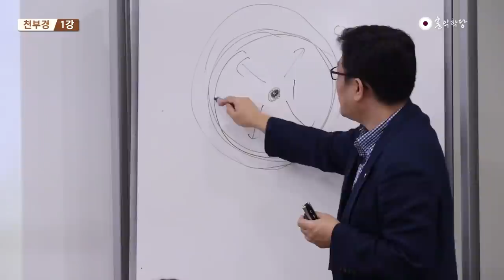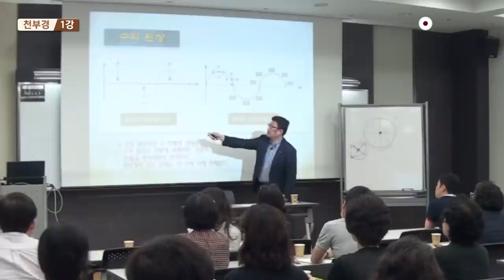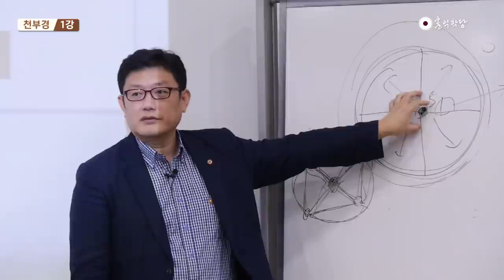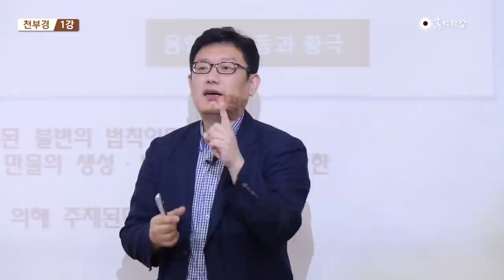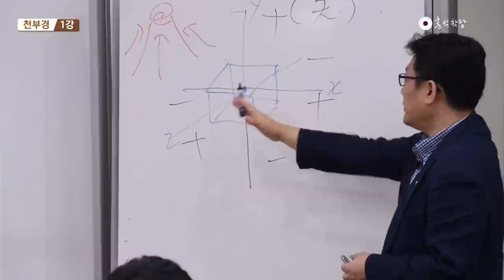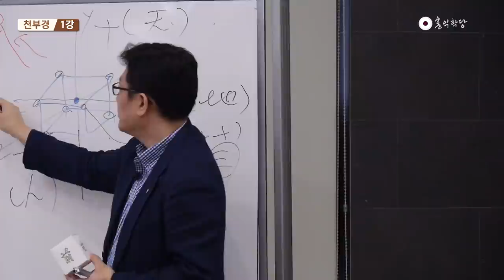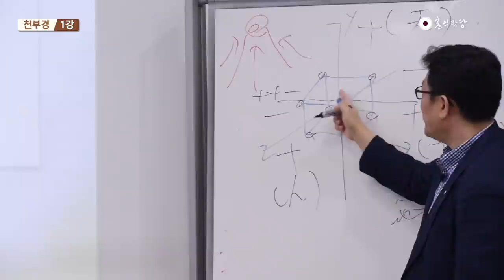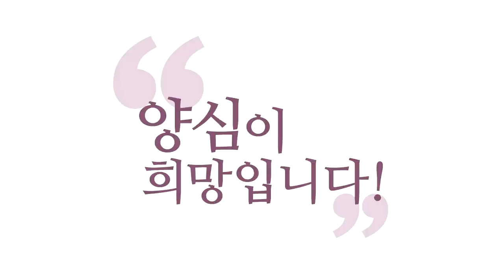[요약대담] 천부경 1강_천부경 속에 숨겨진 우주의 원리_홍익학당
(150905 천부경 강의)
결국 천지인을 가지고 철학하고 있단 말이에요.
천지인의 생성과 이 변화 원리들을
천부경에서 얘기하고 있고 삼일신고에서도
천지인이 어떻게 정립돼야 되는지에 대해서
좀 더 구체적인 얘기를 하고 있고
천부경은 좀 추상적인 얘기를 하고 있고

이 철학이 중국 문헌에도 이런 식으로
수리 철학을 고급지게 전개한 문헌이 없어요.
중국 황제내경 열자 장자 이런데요.
이런 결국 천부경 수리 철학의 단편들만 등장합니다.
주역, 설계전, 계사전까지도
이렇게 큰 그림이 등장한 건 천부경 밖에 없어요.
이게 기가 막힌 얘기입니다

이게 0 우주 자체입니다.
그런데 여기서 어떤 초점이 하나 잡힌단 말이에요.
무극에서 초점이 잡히면 여기가 태극그럽니다
이제 이 그림은 두 가지로 해석될 수 있어요.
무극이 하나로 힘을 모았다
무극의 바다에 또 작은 태극이라는 파도가 일어났다.
작다고 할 수 없죠 여기서 우주가 나오니까.

아무튼 무극의 바다에서 태극의 파도가 일어났다
말할 수 있지만 무극이 본체면 태극은 작용이거든요.
아무튼 우주가 시작되려면 알이 있어야 됩니다.
초점이 그게 태극인데

또 이 그림은 이렇게도 해석할 수 있어요.
여기가 태극이고 태극은 결국 우주의
씨알이라는 의미이기 때문에 우주를 상징할 수 있어요.
만물 현상계 이해되시죠.
현상의 근원이다 아니면 무극의 초점이다라고 말할 수도 있고.
두 개가 다 가능하고 중국 도가서에도
두 방향으로 풀이를 다 합니다.

그래서 이게 태극은 결국 일이라는 숫자.
무극은 영이랑 숫자인데 황극은요. 요놈이
최소한 사방을 경영할 때 황극 그래요
그러니까 5라는 숫자가 됩니다.
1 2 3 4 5 이해 되시죠.

하늘은 동그랗고 우리 상평통보 같은 화폐봐도
네모가 땅인데 하늘이 크게 셋을 먹으면 땅이 둘을 먹는다.
하늘 안에 땅이 있으니까. 그리고 이 네모
사각형으로 땅을 상징합니다. 이해되시죠.

사람은 여기다 삼각형만 그어주면.
삼각형이 사람이에요. 머리를 위에 쳐들고 발은 두 개.
머리는 하나이고
발을 위로 쳐들고 머리가 하나인 존재.
이렇게 하면 이건 식물입니다.
머리를 옆으로 쳐든 존재 동물들
이렇게 해서 하늘땅 생명체들을
다 하나로 그릴때 이렇게 그리고
이때 중심의 알이 태극이에요.

이 태극에서 하늘이 나오고 태극에서 땅이 나오고
태극에서 각종의 생명체들이 나온다.
이 그림 하나로 동양의 모든 철학을 설명합니다.
천부경은요 이런 원리를 풀어놓은 거기 때문에
지금 이 그림 하나만 이해하시면 천부경 다 이해하신 거예요.

천부삼인이 뭐라고요?
동그라미 네모 세모
음양이 진동하죠.
우주는요 음양의 진동일 뿐입니다.

양이 올라가고 봄 여름 가을 겨울
봄 여름 가을 길 무한 순환이에요
그래서 우리나라 국기의 태극기의 음양이
돌고 도는 걸 하나로 그려놨죠.
그러면 결국 우리나라 태극은 1이란 숫자를 그린 거거든요.
표현한 거거든요. 그래서 음양이 찢어져 있으면 안 돼요.
음양이 찢어져버리는 현상계예요.
음양이 찢어진 그 음양의 근원인 건 태극이거든요.

그래서 보실 때 음양의 합일이라는 측면에서 보면
양음양음 돌아가지만 음양이 만약에 양과 음이 하나로
딱 압축돼 있다면 어떻게 될까요?
이 가운데 선이 태극이 되는 거죠.
태극은 음양을 하나로 품고 있는 자리입니다.
이게 진동하면 양이 발생하고 음이 발생하는 거죠.

그래서 음양하면 벌써 둘로 찢어지는데
둘을 관통하는 그 하나인 것 그걸 태극이라고해요.
그래서 우리나라 태극기에 음양을
이 태극이 갈무리하고 있는 거예요.
태극 안에 음양이 다 들어있는 거예요.

우리나라 태극기는 음양기가 아닙니다.
그놈이 찢어져서 진동하면 음양기가 되지만
하나의 씨알인데 이 씨알의 안을 들여다보면
이게 음과 양이 안에 갈무리 되어 있는 거죠.
태극이라는 것은 음양 통합체에요.
음양이 하나로 갈무리되어 있다

황극은 뭐냐.
황극은 태극에서 이제 음양이 진동하겠죠.
음양이 진동하는 중에도 태극은 무형으로
근본으로 존재하겠지만 황극은 양일 때 음일 때
각각에서 동서남북 중심을 잡아주는 힘이에요.
태극이 어떻게 작용하냐면 그 태극이 양일 때는
더우면 더운대로 추우면 추운대로 그 안에서 중심을 잡습니다.
균형을 잡아주는 힘을 황극 그래요

같은 자리에요. 똑같은 자리인데 이 자리가
텅 비어있을 때는 무극
우주의 근원이 될 때는 태극
우주를 경영할 때는 황극 그럽니다.
무극 태극 황극은 하나의 자리인데
그게 변형을 하는데 굳이 구분하자면
무극의 작용이 태극이고 태극의 작용이 황극이에요.
셋간의 관계가 이해되시죠.

텅 빔 우주 존재는
그냥 가장 순수한 상태는 텅 비어 있어요.
그런데 우주가 만들어진단 말이죠.
그러면 만든 역할을 또 텅빔이 해야 되잖아요.
그러면 텅빔이 우주를 만드는 역할을 할 때는
태극이라고 해요. 우주를 낳았기 때문에

그리고 우주를 경영까지 한단 말이죠.
경영할 때는 황제 황자를 써서
황제로서의 꼭대기
태극은 우주를 나은 위대한 꼭대기.
무극은 꼭대기라고 할 수 없는 꼭대기.
이해되시죠. 다 한 자리를 말하는 겁니다.

그런데 에너지가 조금씩 달라져요. 그 작용을 할 때
그래서 무극일 때는 어떤 가장 순수한 상태에너지고
태극일 때는 음양을 이제 낳아야 되니까 음양이 구분됩니다.
태극 안에서는 하지만 하나로 통합돼 있어요.
태극은 묘합니다.

음양이 우리나라 태극기 생각하면 돼요
음양이 분명히 구분돼 있으면서도 하나로 갈무리도 있어요
황극은요 음일 때 양일 때 맞게 경영을 해냅니다.
그 에너지를 가지고 경영을 해요.

보세요 이거는 발산하고 한쪽은
쪼그라들면서 손가락이 만들어집니다.
칼같이 우주에서 명령을 내려서 이쪽은 계속 발산하고
이쪽은 계속 쪼그라들어요. 그러면서
개구리 손처럼 됐다가 점점점점 우리가 보는 손으로 변해요.

이 음양의 조화를 통해서
손가락 하나 뭐 하나 다 만들어집니다.
이게 신기하죠 어디서 명령 내리는 데가 없는데.
우리가 DNA명령이라고 쉽게 얘기하지만
DNA명령이라는 게 그게 쉬운 얘기가 아니에요.
무형의 세계에서 명령이 계속 와가지고
유형의 세계를 질서정연하게 만들어 논단 말이에요.

그래서 이 세포를 떼다 이쪽에다가 넣어놔도
이 세포가 또 거기 장에 바로 합류해서 귀를 만드는 데.
또 그 신체 각 부분을 만드는데 협조해요.
그러니까 세포를 서로 다른 데다 옮겨놔도
거기 가면 거기 명령을 또 듣습니다.
이런거 보면 기가 막히죠.

그래서 생명체가 살아가는 모습을
지금 수리로 얘기해 놓은거지.
이게 지금 제가 추상적이라고 얘기했지만
세상과 동떨어진 추상적인 게 아니고요.
이 원리들이 현실에 그대로 쓰이고 있습니다.
그 현실에서 우리가 추출해낸 거죠. 이런 원리들을
근데 결국 현실에서 공통적으로 발견된 원리들은
우주의 근본적인 프로그램이겠죠.
그래서 그걸 로고스라고도 말할 수 있는 겁니다.

6부터는 입체로 연구해야 좋습니다. 그래서 보세요.
Y는 여기가 + 여기가 -죠.
Z는요. 여기가 +고 뒤에 -
X는 여기가 + 여기가 -
이게 지금 y축을 하늘 축이라고 보자는 겁니다.
하늘은 위아래가 중요해요. 땅은 동서가 중요해요.
사람은 이제 과거부터 현재까지 계속 이어져가면서
과거 미래로 이어져가면서 이 천지에 또 공간을 수놓습니다.
이렇게 해서 이렇게. 한번 관찰해보세요.

그래서 이게. 보세요
전후좌우 했을 때 제가 여기다 써놨어요.
계산하기 쉬우라고.
이 꼭지점들을 한번 생각해보세요.
8개의 꼭지점이 나오죠.
8개 꼭지점이 나오죠.
즉 여러분 8개를 인위적으로 안 만들어도 팔괘는 이미
여러분이 지금 보는 제 몸안에 이미 새겨져 있어요.

저는 정육면체죠.
6면을 가지고 있죠. 입체물이니까.
앞뒤 좌우 위아래가 있죠.
거기에는 이미 8괘가 들어있어요.
8개의 꼭지점을 갖고 있고요.
각각의 꼭지점 좌표를 얘기해 보실래요.이것을

하늘의 입장에서는
주역은 하늘 사람 땅이거든요.
그럼 이걸 한번 표현해 보죠.
주역식으로

하늘은 +죠
사람도 +, 땅도 +,건괘가 나와요.
이렇게 해서 8개가 다 나옵니다 + + +
이쪽은 ++- 이런 식으로 해서 다 나와요.
그러니까 재미있죠.

결국 만물은 괘상을 갖고 있어요. 애초에
+++ 3차원 세계에 살아가는
3차원 공간에 살아가는 존재는
이미 괘상을 갖고 있다. 스스로
재밌죠.

각 귀퉁이  여기가 상전이면 + + +
이게 또 + + - 이런 식으로 해가지고
그쵸  + +   땅에서만 - 이런 식으로 해가지고
이미 괘상을 갖고 있다

즉 xyz축 천지인 셋으로 이루어졌다는 거안에는요
천지인 셋이 각각 음양이 있으니까
6으로 이루어졌다는 말이 들어있고요.
결국 8괘로 이루어졌단 말도 들어있는 거예요. 그 안에
이게 이제 수리를 공부하는 재미죠
그런데 여기서 지금 6이 포인트니까 6만 가지고 얘기해볼까요.
그러면 X의 음양, Y의 음,양 Z의 음양이면
천지인이 각각 음양을 갖고 있다는 겁니다.

그러면 보세요. 이게 뭐가 되는지 아세요.
주역의 6효가 여기서 나와요.
수리 철학만 알면 이 안에 주역이고 뭐고
다 들어있는 겁니다.

자 주역이 왜 꼭 6효로 계산을 하느냐
주역에서 이거는 천이에요.
이거는 인이에요. 이건 지에요
밑에서부터 세요. 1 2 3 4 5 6
자 1이 홀수죠. 이게 양이에요.
짝수는 음이예요. 그러면 주역 6효에는
이미 뭐가 들어 있어요? 6획에는?
천지인 각각 음양이 있다는 게 다 들어있어요

그래서 주역 설계전 보시면
땅의 도는 강과 유요.
강. 굳센 거랑
땅은 만져지죠 딱딱한 거랑 유 부드러운 거랑이 음양이요
하늘의 음양은 양과 음이 음양이요
발산하는 거 수렴하는 거.
사람의 음양은 사랑과 정의 인과 의가 음양이라
그래서 천지인이 각각 음양의 도를 갖고 있다는 얘기를 해요.
주역 설계전에 가면.

그러면 이걸 말하는 사람 머릿속에는
이 수리적 질서가 있었겠죠.
하늘 땅 사람이 각각 음양을 갖고 있다.
이게 지금 6이라는 숫자에 들어있는 내포된 뜻입니다.
저걸 읽어낸 사람들은 이걸 가지고 이제 철학을 하는 거고요.
이해되시죠.
천지인이 둘로 쪼개지면 6효가 된다. 라는 거